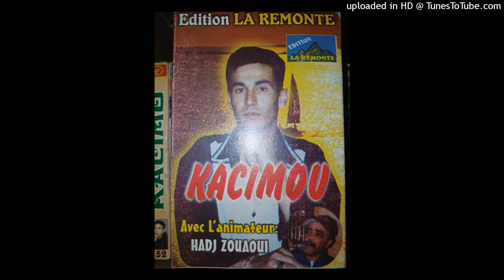KACIMO - 01-BAGHI NOUALILHA